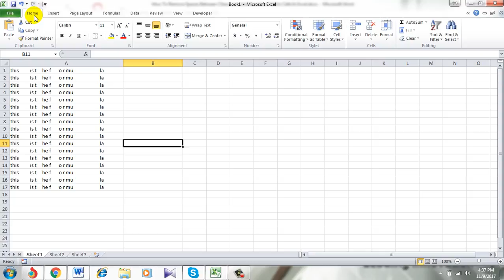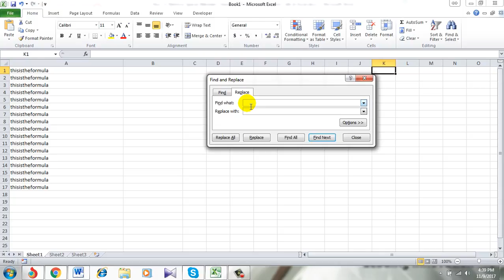How To Remove All Spaces In Excel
In this tutorial we are going to use Microsoft excel functions to remove all the spaces.

Now let’s see how to remove spaces in excel using function.

Step 1: Click on “Find & Select” in the “Home” tab.

Step 2: Click On “Replace”

Step 3: Now write Space “ ” inside “find what”  within the “find and replace”  dialogue box

Step 4: Don’t write anything inside “Replace with”

Step 5: Click Ok and it’s done.

You have successfully removed all spaces in excel. Hope you like it.

Quick tips: You can access to “Find & Replace ” dialogue box by clicking CTRL + F and then follow Step: 3 to 5.

If you need any specific tutorial you can request that

Google Plus *Become a member and enjoy exclusive perks while supporting the channel you love!*